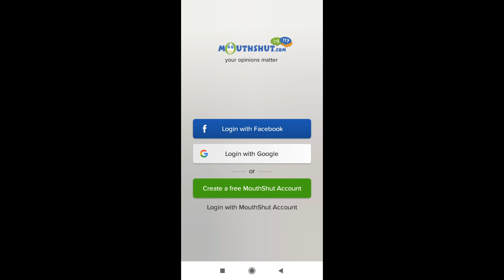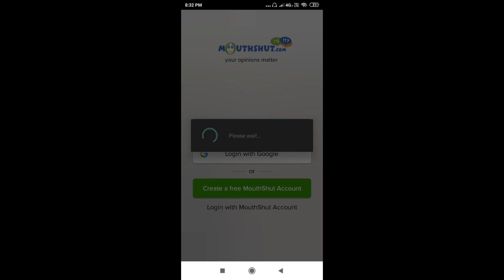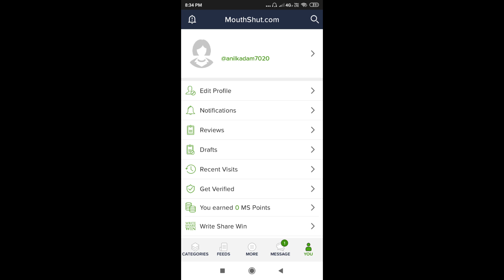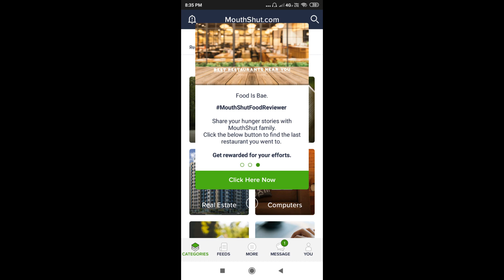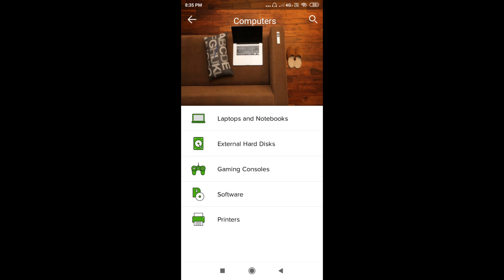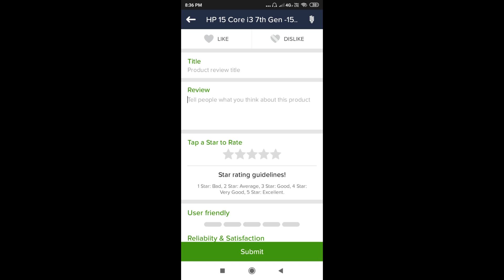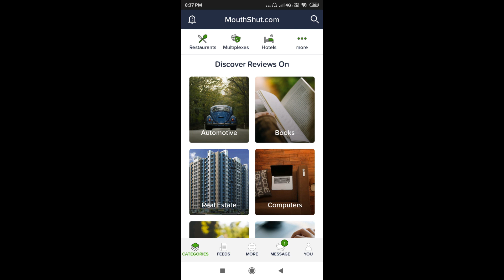Best Earning App For Android 2019 | Earn Money From Smartphone with payment proof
Queries Solvved:-
earning apps,
earning applications,
earning applications in 2019